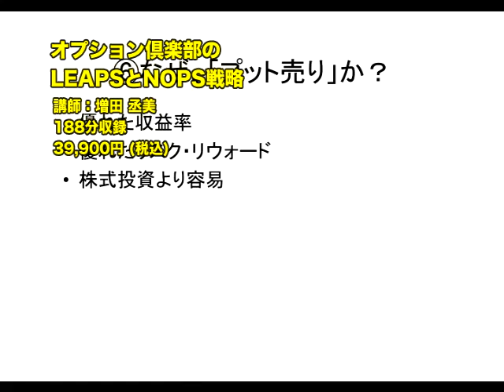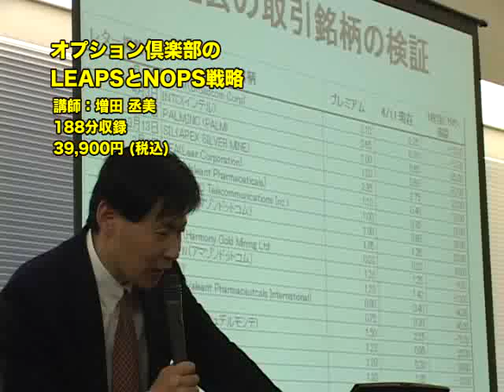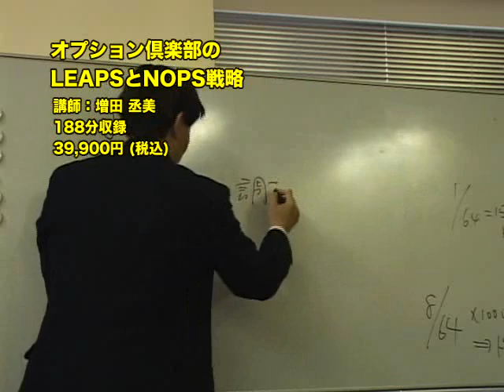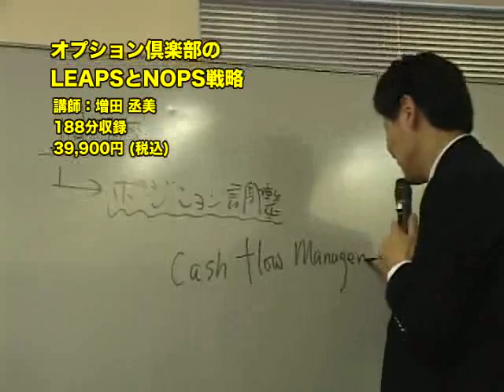DVD オプション倶楽部のLEAPSとNOPS戦略 ダイジェスト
詳細はこちら↓
オプション売買にはさまざまな手法があり、売買の組合せも無数にあります。
では、個人投資家が実践しやすく、成功の確率が高い売買戦略とはあるのでしょうか？

オプション取引の第一人者の増田丞美氏によれば・・・

「プロゴルファーになるための練習は、30ヤードの短い距離をひたすらまっすぐ打てるようになる、
ただ、それだけだそうです。
オプション取引も難しいことを習う必要はないです。
基本をずっと続けられるなら誰でも利益を得ることができるようになります。」

確かに、ひたむきに一つのことだけに精通することが、最も最短で成功する方法かも知れません。
この勉強会では、数あるオプション売買戦略の中で比較的に利益を得やすい戦略として、
LEAPS（長期オプション売買）、NOPS（売り戦略）に対象を絞り、実践ですぐに使える内容を解説します。